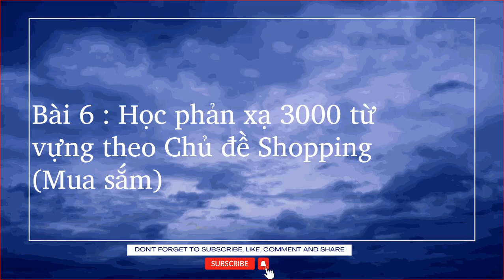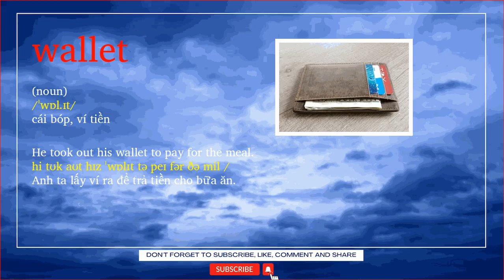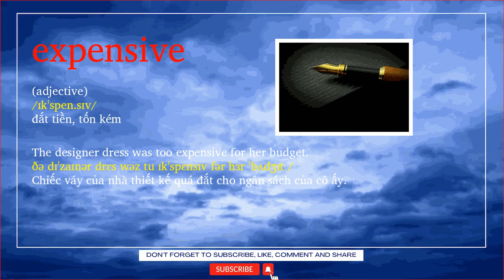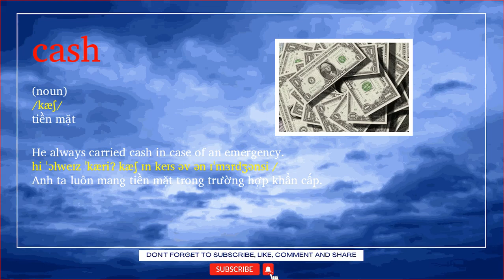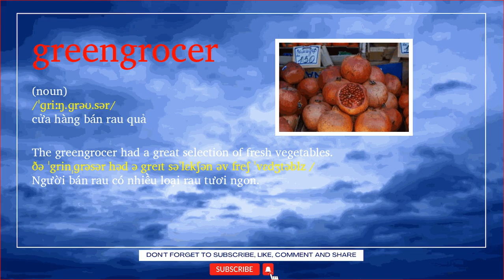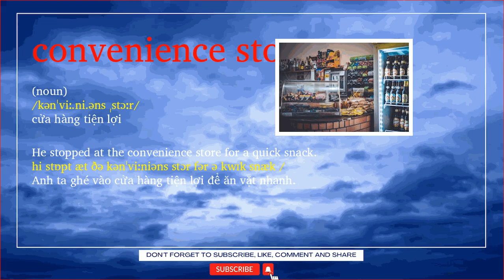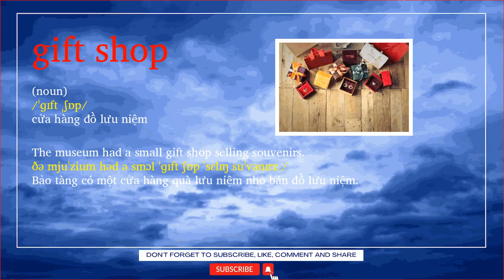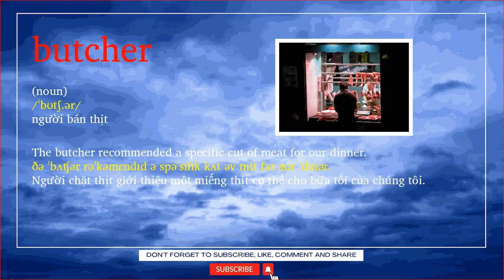Bài 6 : Học phản xạ 3000 từ vựng theo Chủ đề Shopping (Mua sắm)